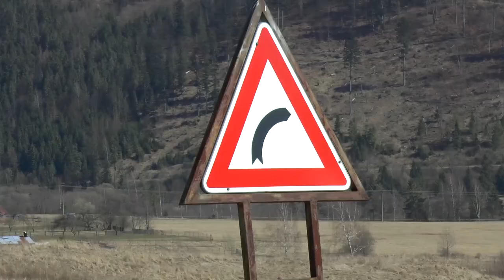10 LRracing Rally Roznava 2017 - Kukucka / Vejacka - Ford Fiesta R5 | MotoRecords.pl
We offer video of the 10 LRacing Roznava Rally 2017 .
stating the following:
- Name of the driver
- Start number
- Car detalis